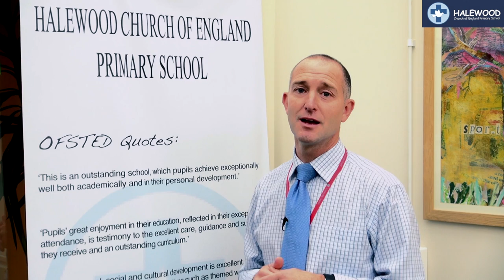Welcome to Halewood Primary School